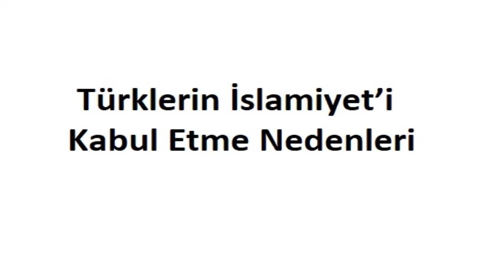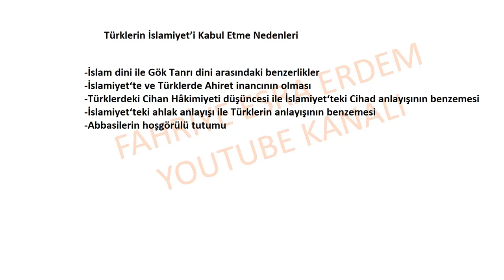Türklerin İslamiyet’i Kabul Etme Nedenleri